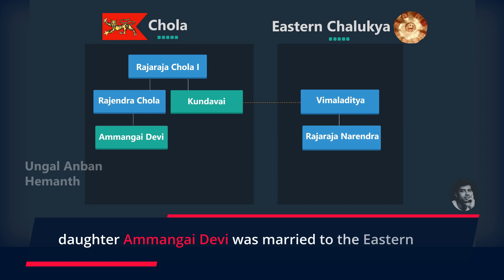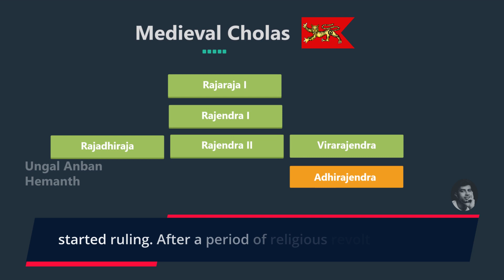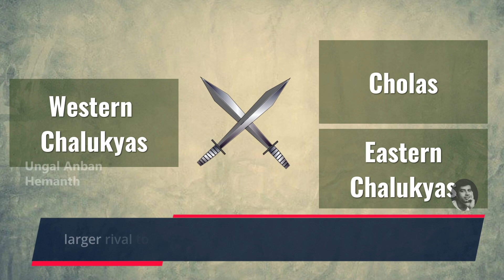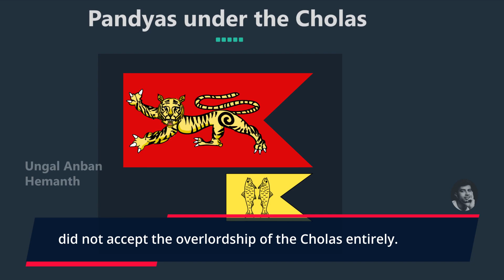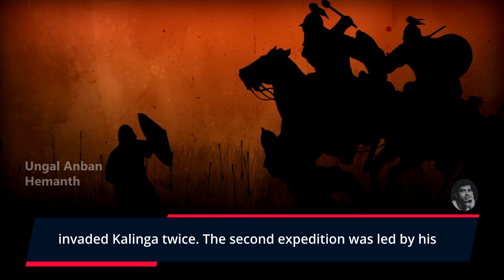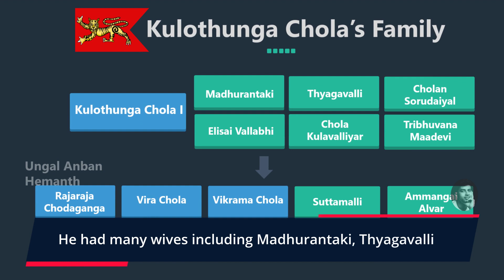Kulothunga Chola History in English | Are Cholas Telugu | Kulothunga Cholan History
▬▬▬▬ Jump to a section of this video  ▬▬▬▬▬
0:00 Intro

👉 If WE don't SHARE our history, WHO will? 💪